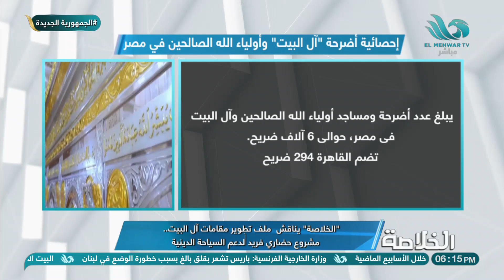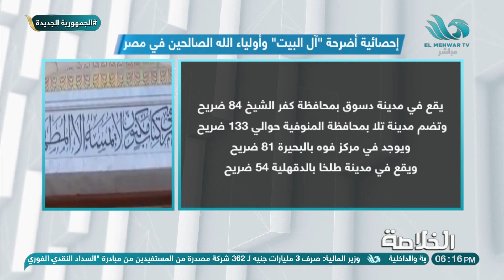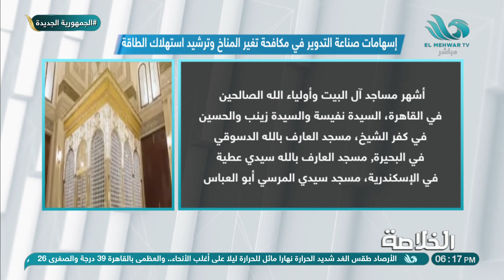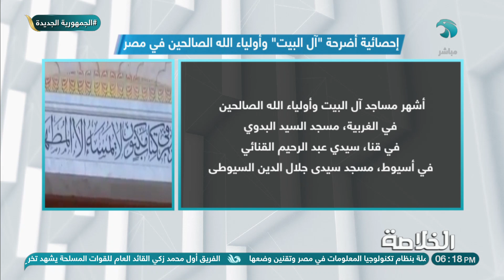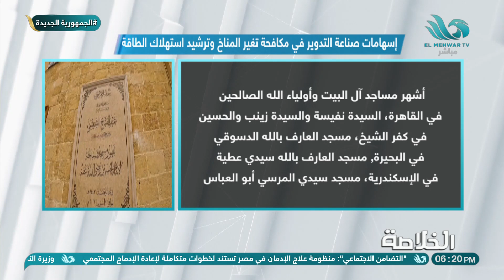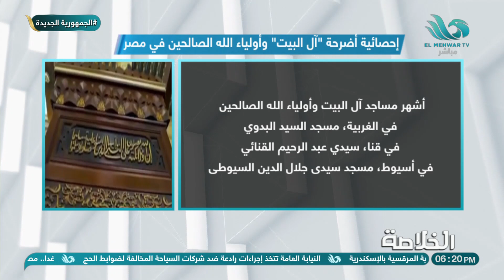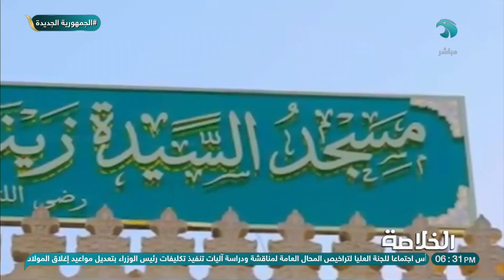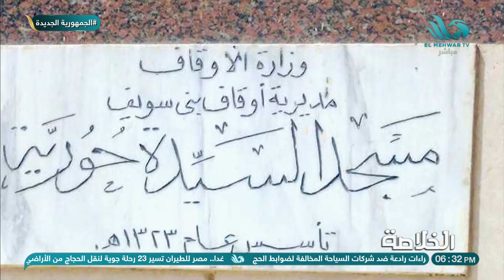الحلقة الكاملة من برنامج - الخلاصة - 27/6/2024